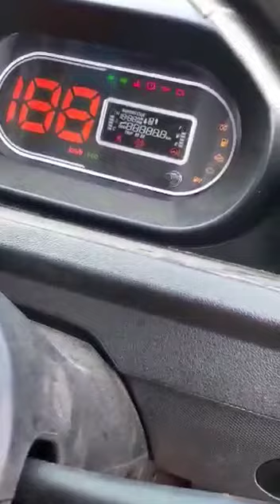01 Intra V30 Customer Testimonial - Hyderabad